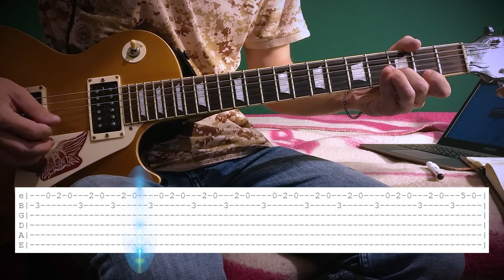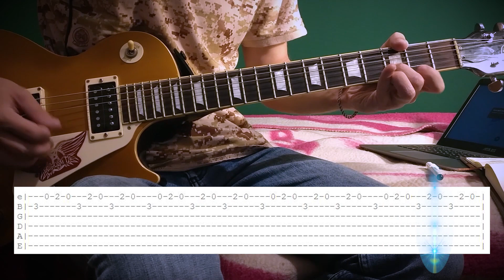Imagine Dragons - It's Time cover with tab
TABS